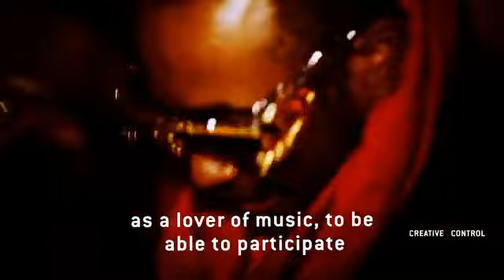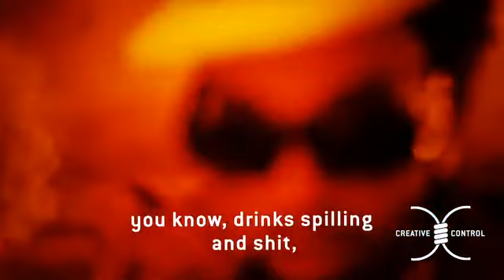tAz Arnold x TI$A Le Mirror$ grAmmy pArty x bitch you drive me wild!::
tAz rAge$ & perform$ in hollywood at grAmmy pArty with dj rA$hida legendAry damon keli$ estelle kid kudi mirtha michelle and others.. wAy rAdne$$!